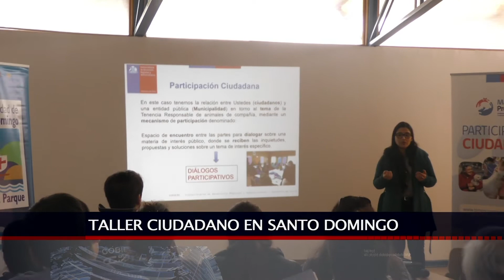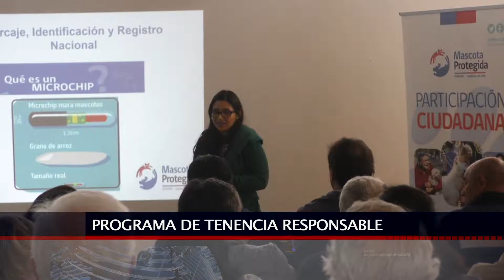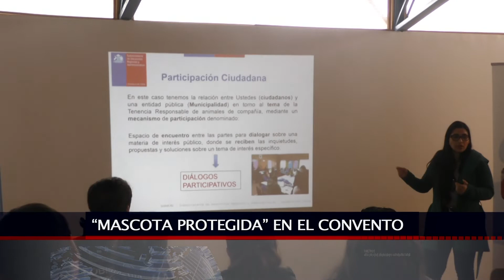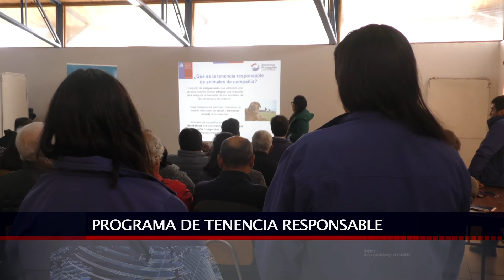14 OCT 2019 Taller ciudadano sobre tenencia responsable de mascotas en Santo Domingo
En la sede social de la Unión Comunal de Juntas de Vecinos del área urbana y la Sede Social de El Convento de Santo Domingo , se desarrolló un taller ciudadano del Programa Nacional de Tenencia Responsable de Mascotas  denominada Mascota Protegida de la Subsecretaría de Desarrollo Regional y Administrativo